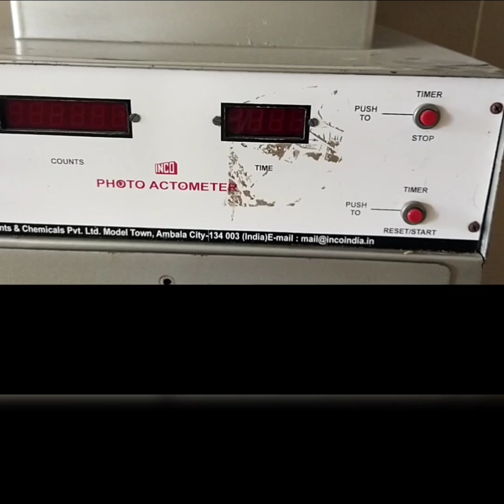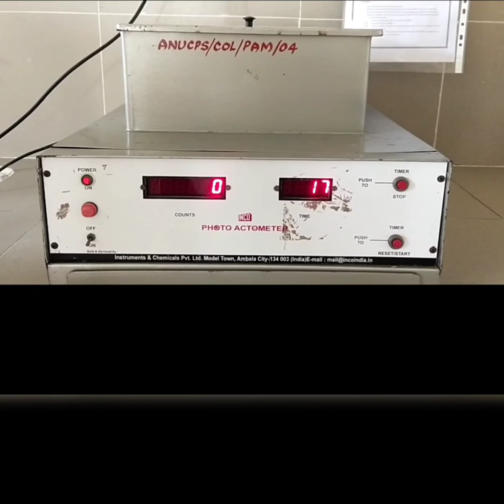Actophotometer || Locomotary activity || Pharmacology || Principle || Instrumentation || use